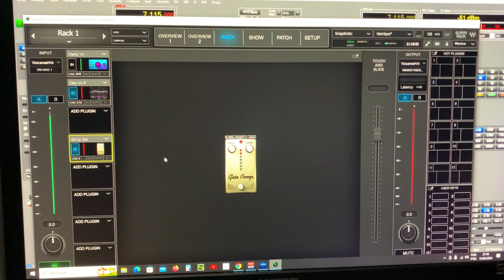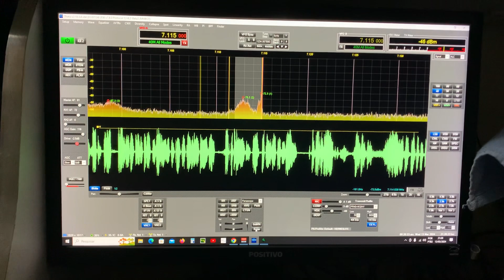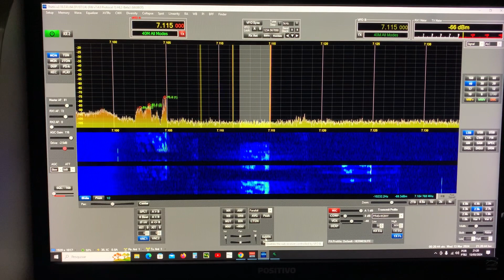Clarity waves + Gate - Hermes lite 2+